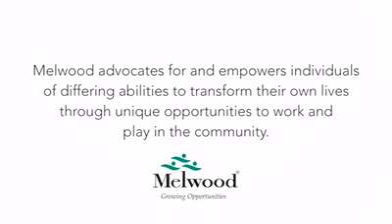Melwood Helps Individuals with Differing Abilities Gain Employment.